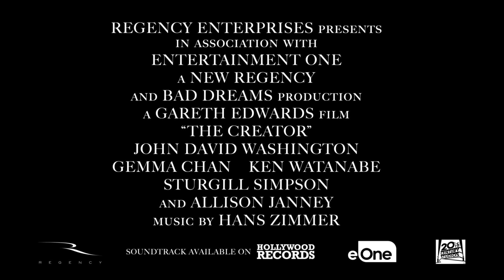The Creator | AI: Friend or Foe | 20th Century Studios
“The way we wanted to approach AI in this film was as naturalistic as possible.”

Experience TheCreator from director Gareth Edwards, in theaters September 29.